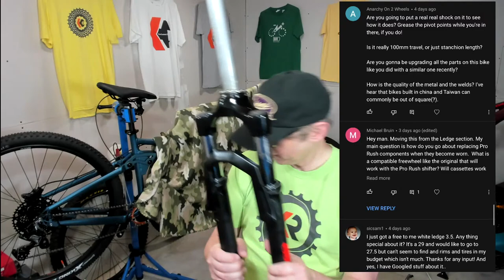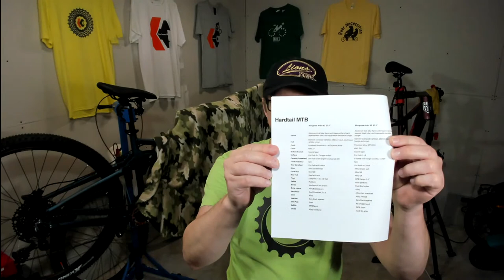Mongoose Ledge & Ardor - is there more?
Info and discussion on the Mongoose Ardor X1 and Ledge X1 mountain bikes, a reveal, a bike giveaway. and more!

See the Ardor at Walmart

See the Ledge X1 at Walmart